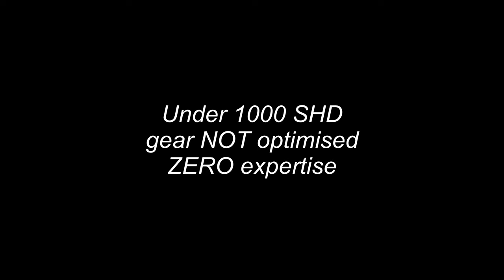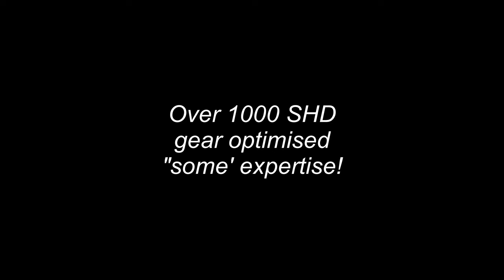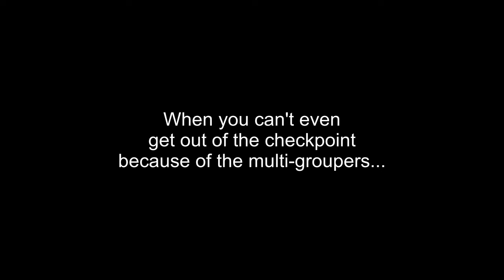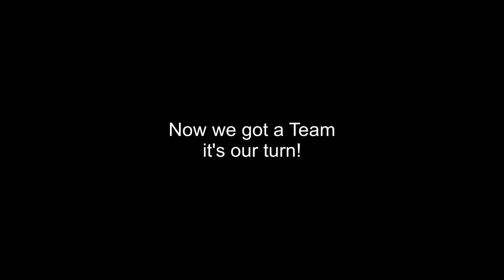EASY PVP BUILD for NEW PLAYERS! LOW SHD, NOT OPTIMISED, ZERO EXPERTISE! The Division 2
Wraith® Partner! Improve your gaming performance and energy with Wraith®. Energy, Focus & Hydration with ZERO SUGAR and natural flavourings!

Follow for everything Division related and MORE!

0:00 - Intro​​​​​​
0:08 - Low SHD, NOT OPTIMISED ZERO expertise - 1v3
0:50 - Full potential
1:40 - BUILD
11:35 - 2v8, taking on the MULTI-GROUPERS!
13:35 - Find my Groove!
16:00 - Now we have TEAM!
19:00 - Random Kills and Bloopers (the meme stuff)

WARNING!! NO EXPERTISE NEEDED!!

Also G'day to all the NEW players I've been squading up with in PVE and PVP. This has definitely helped keep the game fresh and enjoyable!

Artist: Dream Cave
Song Name: Unstoppable

Artist: J.F. Gloss
Song Name: Getting in the Mood

Artist: Bonkers Beat Club
Song Name: Just like the Sun

Artist: IamDayLight
Song Name:  Let It Go

Artist: Tru Def
Song Name:  Fye